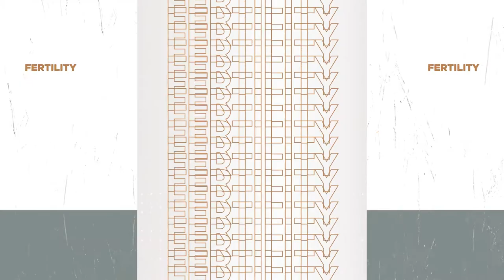I Hate Biohacking…Here’s Why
In This Episode, You Will Learn:
Why I hate biohacking.
Why biohacking works when used properly.
The importance of getting your environment and mindset right for healing.
How Biohacks work in conjunction with causal treatment.

Schedule a Full Immersion New Patient Consultation with Doc Jacque

Show Notes:
Biohacking is all the rage, but is biohacking the end all be all of true health? Don’t get me wrong, biohacks are amazing and there are so many things we can do to accelerate healing, but we have to start by knowing the reason why your body is responding the way that it is. Without knowing the root cause of an issue, performing biohacks is simply a holistic bandaid. If you are truly wanting to show up as your highest and healthiest self, you cannot keep masquing the lifestyle that made you sick to start with. In this episode, I address the underlying factors that must be addressed in order for biohacks to serve a purpose! Biohacks have a place, but only if someone is putting in the work to change their habits, diet, & lifestyle! Then, and only then, does biohacking help you reach your full potential! Tune in to this episode for more ways to keep learning and growing and being your own health advocate.

01:10 Why I don’t like Biohacking?
02:00 What are biohacks used for?
06:55 Ask yourself why your body is in a state of disease or dysfunction to begin with?
08:00 Why acute inflammation is positive for your body?
13:30 Why it’s important to let the body’s innate intelligence take over.
16:40 What is the purpose of causal treatment?
22:50 How is a biohack just like a medication?
25:15 The importance of understanding how everything in the body is intertwined.
27:35 What’s the role of the HPA Axis in response to stress?
30:30 The importance of integrating what you learn from healing modalities into your life.
36:10 How biohacking can bring the body back to homeostasis.
37:10 What is one of the most important ways to reset the baseline for stress?
39:30 What are supplements designed to do?
45:15 Where does true healing happen?
46:55 The need for Biohacking to be used in conjunction with other processes and protocols.
47:20 How your current state of health affects how you show up to do life.